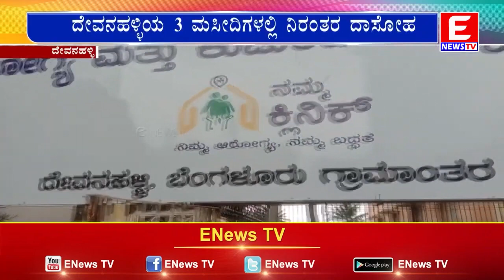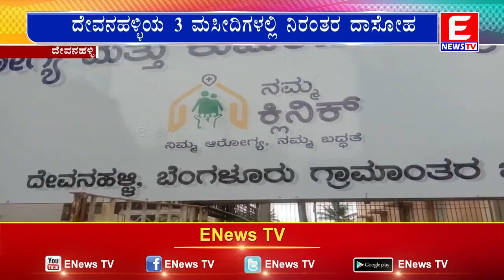ದೈವ ಕೃಪೆಗೆ ಪ್ರಭಾವಿತನಾದ ಕೃಷಿಕನ ಅನ್ನದಾಸೋಹ ಪ್ರೀತಿ | ENEWS TV